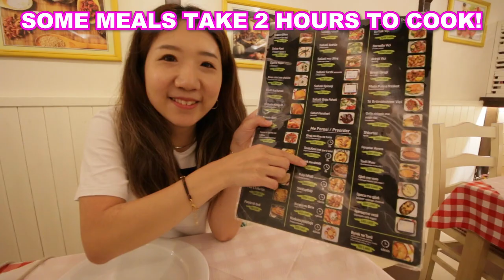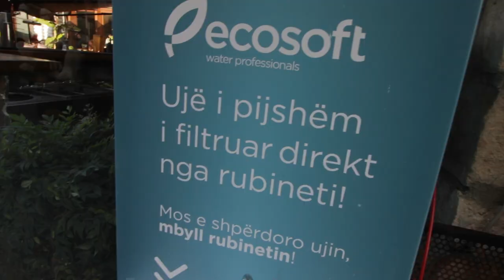Tirana, Albania’s Vibrant Capital | Travel Vlog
Hi, we’re Hank and Yu! Join us on an unforgettable adventure as we explore Tirana, the bustling capital of Albania. From its vibrant city streets to breathtaking landmarks, this travel vlog showcases the rich culture, fascinating history, and unique charm of Tirana. Whether you're planning a trip or just love travel stories, discover the hidden gems and must-visit spots in this beautiful city with us. Let’s dive into the heart of Albania together!

Now you can choose your language in subtitles! Click on Gear icon, Subtitles/CC, Auto-Translate. Enjoy! 🥳